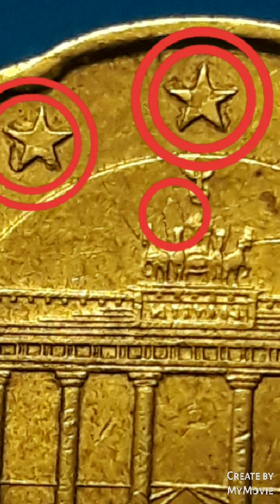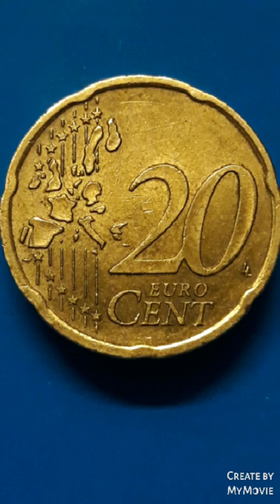TOP RARE ERROR. Excess of metal. 20 cent di euro.Germania 2003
Monete circolate e curiosità riscontrate in esse.